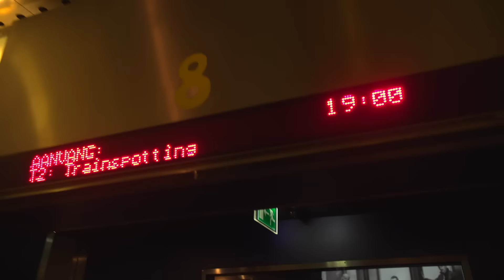T2 TRAINSPOTTING (2017) - FilmReview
Yo FilmBuddies! In deze video geef ik je een blik achter de schermen tijdens m'n FilmFabriek Preview, T2 Trainspotting! Daarnaast vertel ik je ook wat ik van de nieuwe film van Danny Boyle vind.

Synopsis:
Twintig jaren zijn verstreken. Er is veel veranderd maar er is ook veel hetzelfde gebleven. Mark Renton (Ewan McGregor) keert terug naar de enige plek die hij zijn thuis kan noemen. Daar wachten ze op hem: Spud (Ewen Bremner), Sick Boy (Jonny Lee Miller), en Begbie (Robert Carlyle) die van Mark nog wat geld krijgen...

Cast & Regie:
Danny Boyle: Regisseur
Ewan McGregor: Mark Renton
Robert Carlyle: Begbie
Ewen Bremner: Spud
Jonny Lee Miller: Simon

Bedankt Universal Pictures Nederland en OnLane bij het mee organiseren van deze exclusieve FilmFabriek Preview!

Meer FilmFabriek?